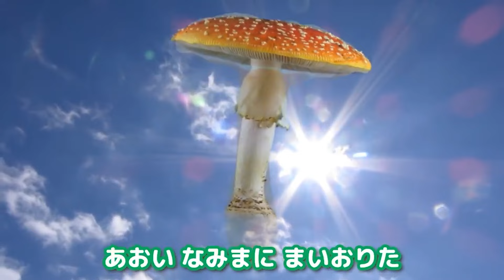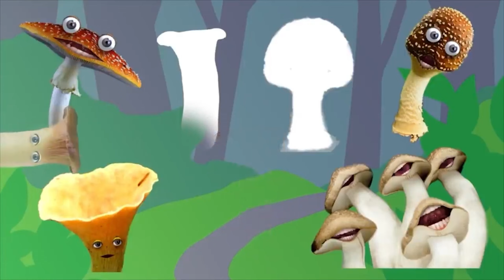やさいのうた 冬の野菜のうた 2倍速再生！その他６０分メドレー♪【おかあさんといっしょ】【赤ちゃん泣き止む】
やさいのうた

冬の野菜

かぶは　カカブッブー
レンコンは　ゴンコンコン
ねぎは　ネーギーギー
はくさいは　はくさいさい

だいこんは　ねっこっこ
ブロッコリーは　コロリコロ
ほうれんそうは　レンソース
みずなは　みずなみず

たまねぎは　たまったま
キャベツは　キャベキャベツ
アボカドは　ぼかぼかど
さつまいもは　ホックホク

〜 すぽすぽ といぼっくす （SpoSpo ToyBox）について〜

すぽすぽ といぼっくす （SpoSpo ToyBox）は、家族で楽しめ教育（知育）に役立つ動画を投稿しているチャンネルです。動画を見ているだけで大人もこどもも学びながら楽しい時間を過ごせます。私たちもこどもがいる親であり、子育ての楽しさと大変さを経験している真っ最中です。このチャンネルの動画が世界中の子供を育てる世帯のお役に立てたら幸いです。

　  おすすめチャンネルはこちら